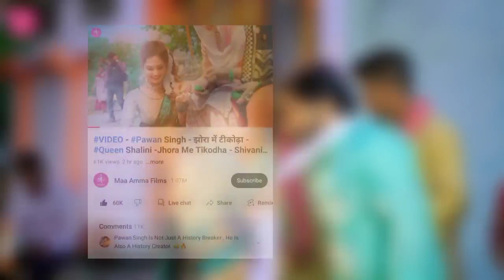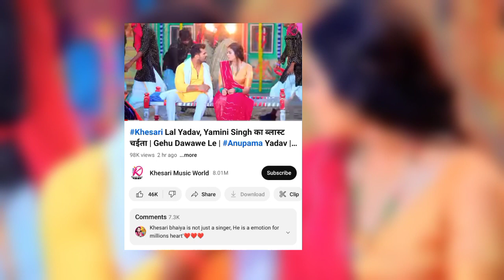Pawan Singh Vs Khesari Lal Yadav |Jhora Me Tikhoda Vs Gehu Dawawe Le | Record List | Bhojpuri Video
VIDEO - Pawan Singh - झोरा में टीकोढ़ा - Queen Shalini -Jhora Me Tikodha - Shivani Singh -Bhojpuri

New Bhojpuri news
Bhojpuri samachar
samachar
Bhojpuri news video

pawan singh bhojpuri new song
pawan singh new song 2023
pawan singh
pawan singh new dj song
pawan singh ke naya gana
pawan singh Hit song 2023

🔷 Our Related News Channel

Surya Bhai Official
Clean Bhojpuri
GoldmineBhojpuri News
Pawan Singh News
A1 Bihar
Rajan Singh Mukut
Power News Bhojpuri
Bihari Babu
Mk Screen
Dhanyabad Bharat
Shubham Singh Official
Lead News Bhojpuri
All Rounder News
Kranti News
Fox Studio Bhojpuri

➡️ I Have used poster, images, video, and music only for news purpose I am not owner of this video and images .